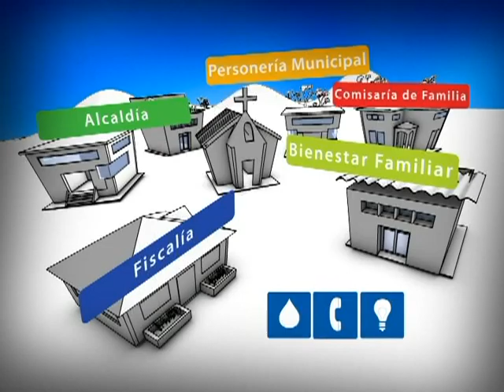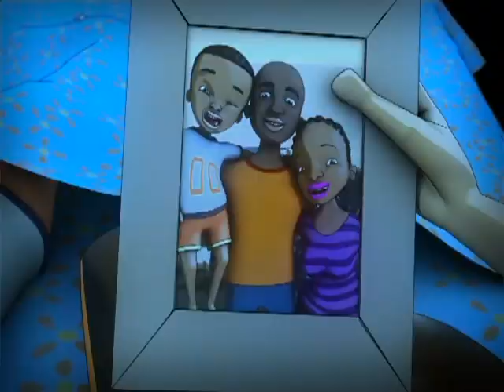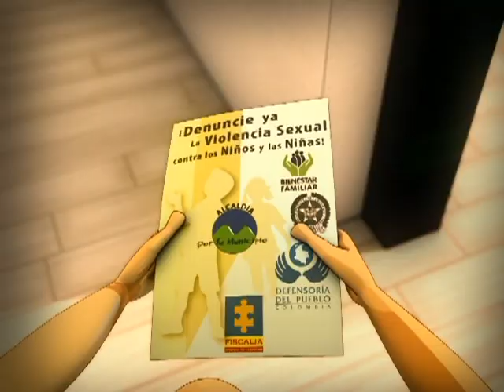Mi Cuerpo Mi Territorio - ACNUR Colombia 2010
De la prevención a la atención en casos de violencia sexual en situación de desplazamiento. Se permite la reproducción de este material citando la fuente de origen, con fines no comerciales y sin alterar su contenido.
una producción de ACNUR Colombia
Realizado por 3da2 ANIMATION STUDIOS